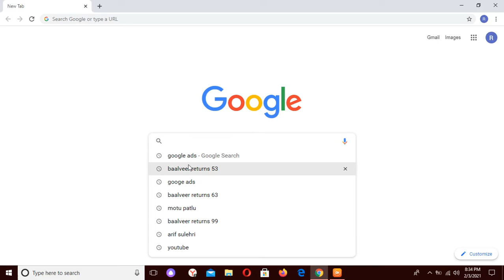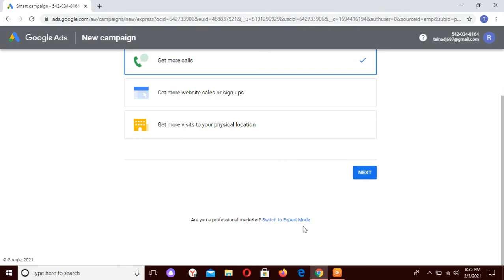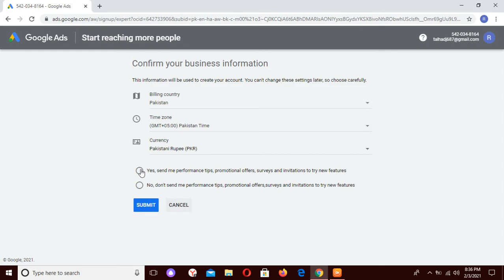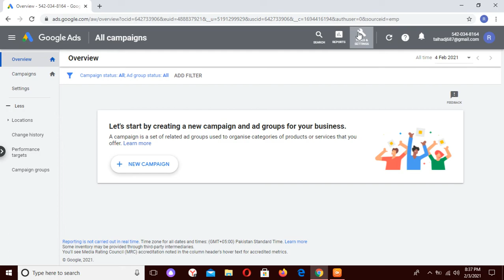How to Create Google Ads Account without Compaign || Create Google Ads Account without Credit Card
hi everyone in this video i am talking about how you can create your Google Ads account without running compaign you can easily create Google ads account without using credit card